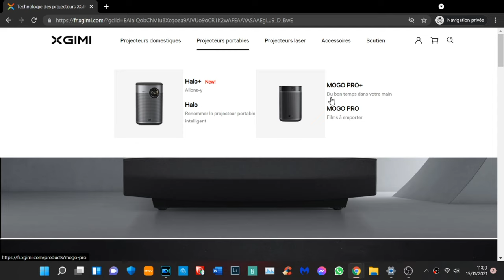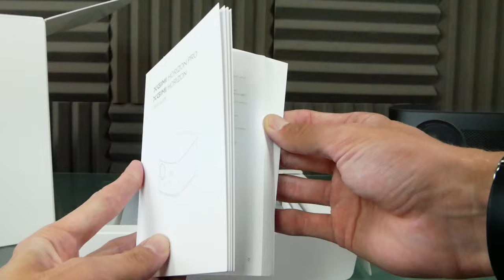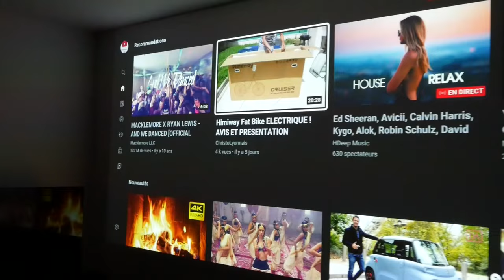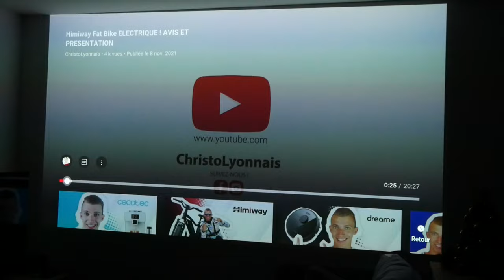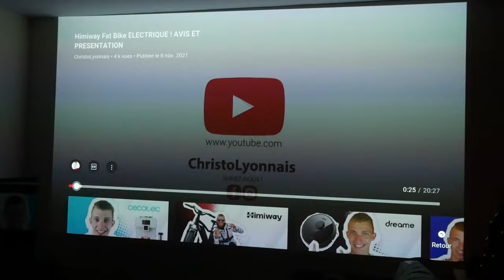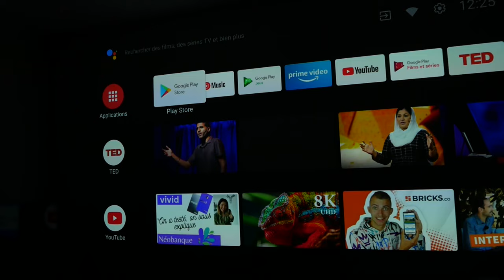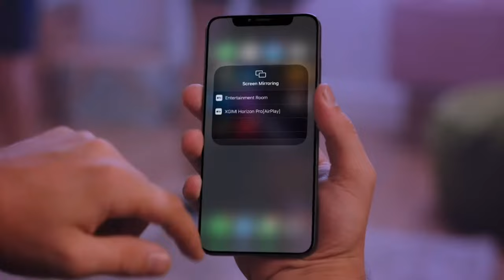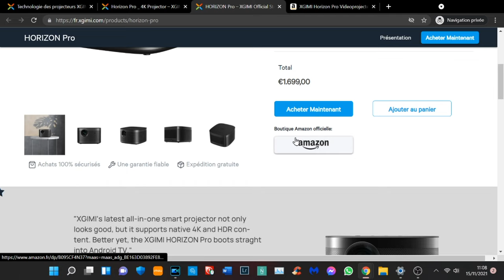XGIMI HORIZON PRO ! VIDEO PROJECTEUR 4K !! AVIS & PRESENTATION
Cette vidéo est en collaboration avec la marque Xgimi.
Xgimi Horizon Pro avis et présentation.
Lien Amazon du produit

INDEX

00:00​ : Introduction
00:18 : Marque XGIMI
01:00 : XGIMI Horizon Pro
01:40​ : Caractéristiques du vidéo projecteur
05:38​ : Test en live du vidéo projecteur
15:13 : Mon avis et prix du XGIMI Horizon Pro
19:10​ : FIN

Snap : ChristoLyonnais

Bon visionnage ! ;)